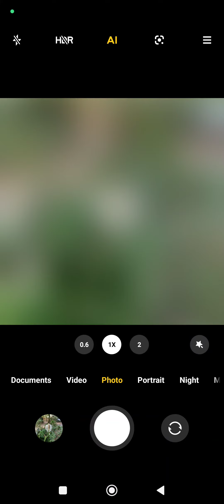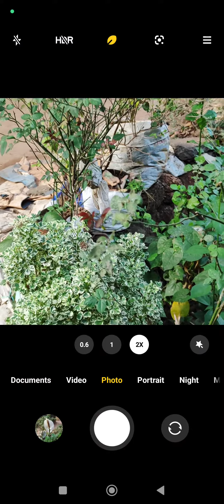Poco X5 pro camera portrait mode test on flower unstoppable apple best value for money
poco X5 pro antutu benchmark test shot using Vivo x100pro 4.2X best cheapest poco unstoppable leo poco x6
xiaomi
poco x6 5g
poco
tecnologia
unboxing
review
x6 pro
poco x6 pro camera
redmi
poco x6 price
nyantech
poco x6 series
poco x5
poco x6 review
poco x6 vale a pena
tela poco x6
bateria poco x5 pro
poco x5 pro vs poco x6
poco x6 pro antutu score
poco x5 pro 5g
l tech
vivo x100 pro cameravivo x100 pro camera test
vivo x100 pro dimensity 9300
smartphone
review
vivo x100 pro camera review
vivo x100 pro english
x100 pro
camera
x100
iphone 15
apple
best camera
tech
best camera phone 2024
android
15
oneplus 12
vivo phone
best phone
s24 ultra
flagship
x100 pro camera
vivo x100 pro+
camera phone
unboxing
comparison
best camera smartphone
fastest phone
gimbal for phone
vivo x100 vs iphone 15 camera test
video x100 review
x100 camera
vivo x100 vs iphone 15 pro max
night mode
zeiss lens
15 pro max
best smartphone
vivo x100 vs iphone 15
vivo x100 pro zoom
vivo x100 pro plus zoom
zeiss camera
gnv sensor
gimbal
cam
vivo x100 price in india
technical guruji
xiaomi 14 pro
vivo x100 pro vlog test
vivo x100 pro vlog
vivo x100 specs
techtablets
vivo x100 malaysia review
mobile
meow studio
saurav anuraj
patna
vivo x100 & x100pro unboxing
android smartphones 2024
new flagship
vivo x100 vs vivo x100 pro
vivo x100 vs iqoo 12 camera test
trakintech
trakin tech english
samsung
oppo
xiaomi
iphone
vivo x100 pro vs iphone 15 pro max camera test
vivo x100 pro vs iphone 15 pro max camera
oppo find x7 ultra vs vivo x100 pro
oppo find x7 ultra vs xiaomi 13 ultra
techwiser
vivo x100 pro global
dimensity 9300 vs snapdragon 8 gen 3
vivo x100 pro camera vlog test
vivo x100 pro camera test portrait
dariusz tech
vivo x100 pro video
vivo x100 pro plus camera
x100 pro plus camera
vivo x100 pro camera test zoom
vivo x100 pro vs oppo find x7 ultra camera test
vivo x100 pro videos
vivo x100 pro photos
vivo x100 pro ai
vivo x100 pro gaming
vivo x100 pro 120hz
x100 pro plus review
dimensity 9300 gaming test
vivo x100 pro unboxing and review
xiaomi 14 pro vs x100 pro
vivo x100 pro camera specs
vivo x100 pro fps test
oppo find x7 ultra camera
oppo find x7 ultra specs
xiaomi 13 ultra vs x100 pro plus
best camera phone 2023
xiaomi 14 ultra vs x100 pro plus
oppo find x7 ultra review
xiaomi 14 ultra camera test
xiaomi 14 pro camera comparison
vivo x100 pro vs iphone 15 pro max comparison
vivo x100 pro vs iphone 15 pro camera test
vivo x100 pro vs iphone 15 pro max camera comparison test
blind camera test 2024
google pixel 8 pro camera test
x100 pro vs iphone 15 pro max
vivo x100 pro vs iphone 15 pro max vs pixel 8 pro
vivo x100 pro vs pixel 8 pro camera
vivo x100 pro vs pixel 8 pro camera test
vivo x100 pro vs iphone 15
z60
nubia
zte
mix fold 3
open
oneplus
mate
huawie
pro max
test
xperia
sony
rog
asus
14 ultra
14 pro

redmagic
qoo 12 vs s23 ultra
iqoo 12
dxomark
audio
display
android cameras
hong kong
 test
hindi
iphone 15 pro max vs samsung s23 ultra vs iphone 15 pro max
best camera phone 2024 battle
vivo x100 pro vs iphone 15 pro max camera comparision
vivo